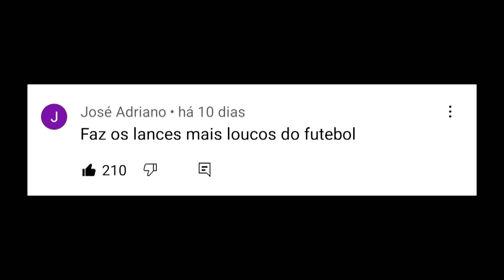MOMENTOS MAIS LOUCOS DO FUTEBOL